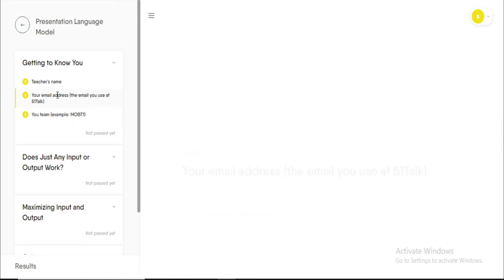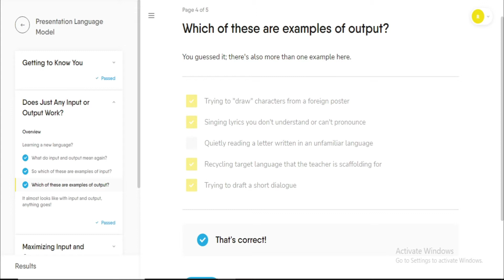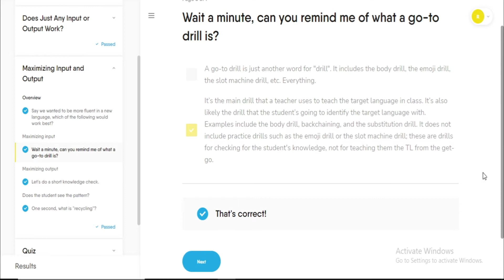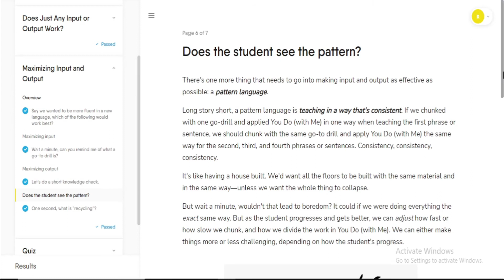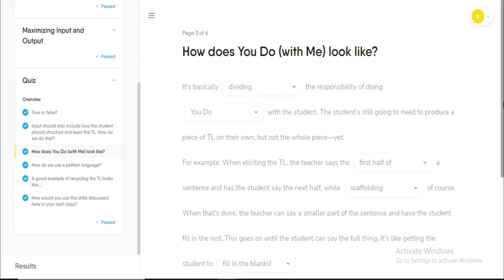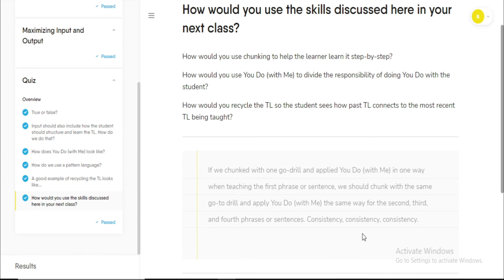51TALK: Presentation Language Model | FTE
Hello dear teachers! I'm sharing you this answer keys so that you can pass the exam/test easily.